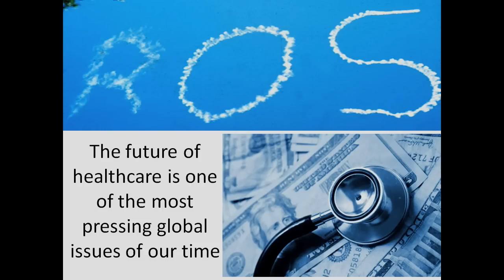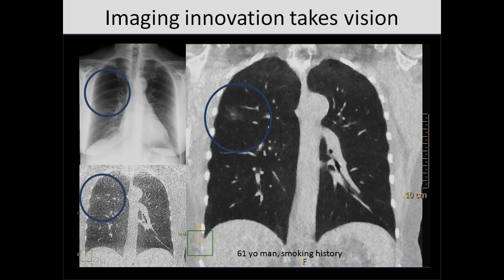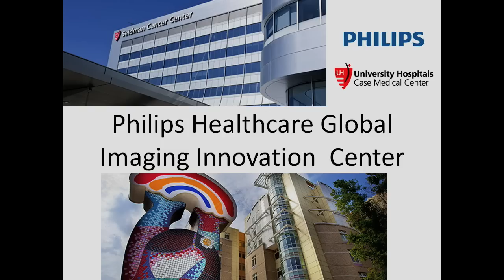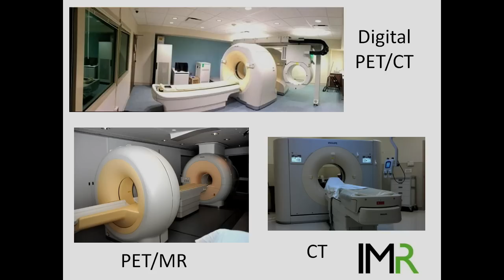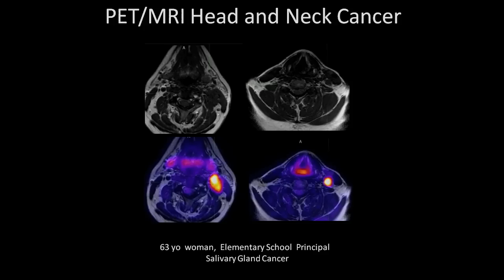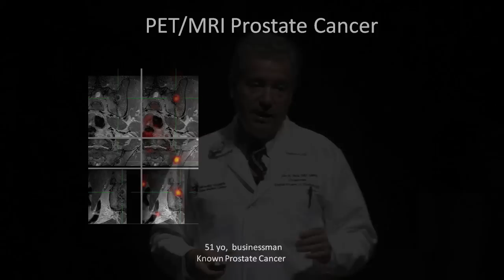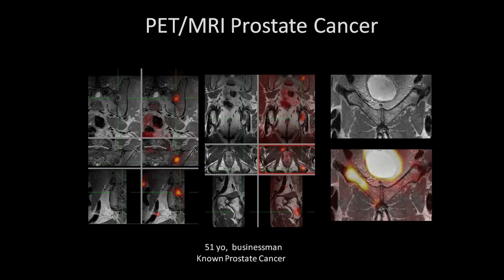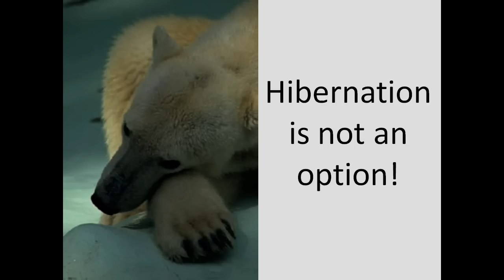Innovation in Medical Imaging: Dr. Pablo Ros and Dominic Smith at TEDxCLE 2013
Dominic Smith is Vice President and General Manager, Computed Tomography (CT) at Philips Healthcare. Previously, Mr. Smith was Vice President  Computed Tomography (CT), Nuclear Medicine and Clinical Science. Mr. Smith graduated with a Masters in Math from Trinity College in Dublin and later pursued his MBA at The University of Edinburgh.

Dr. Ros received his MD and PhD, from the Autonomous University of Barcelona, Spain his native city and completed his Residency and Fellowship at Mount Sinai Medical Center/University of Miami.  He obtained a Master of Public Heath (Health Care Policy and Management) at the Harvard School of Public Health.

Currently, Dr. Ros serves as The Theodore J. Castele University Professor and Chairman, Department of Radiology of University Hospitals Case Medical Center and Case Western Reserve University and Radiologist-in-Chief of University Hospitals Health System.

His prior positions include Chief of Gastrointestinal Radiologic Pathology at the Armed Forces Institute of Pathology in Washington DC, Professor of Radiology and Associate Chairman at the University of Florida and Professor of Radiology at Harvard Medical School and Executive Vice-Chair and Associate Radiologist-in-Chief at the Brigham and Women's Hospital. In Boston, he also served as Director and Chief Operating Officer of Partners Radiology and Chief of Radiology at the Dana Farber Cancer Institute.

His over 300 publications and 18 textbooks are primarily in Abdominal and Oncologic Imaging focusing on liver, pancreatic, mesenteric and gastrointestinal cross-sectional imaging with pathologic correlation. He holds eleven editorial positions including past Associate Editor of Radiology.

Dr. Ros is a Fellow of the American College of Radiology, the Society of Computed Body Tomography/MRI, and The Society of Abdominal Radiology. He is an Honorary Fellow of the European Society of Gastrointestinal and Abdominal Radiology and an Honorary Member of 10 National and International Radiological Societies.

In 2010, Dr. Ros received a $38 million government-academic-industry grant to establish the Global Imaging Innovation Center.